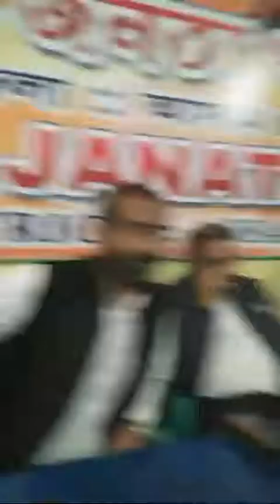কমলাক্ষকে জালিয়াতির কারিগর বললেন করিমগঞ্জ বিজেপি নেতৃত্ব